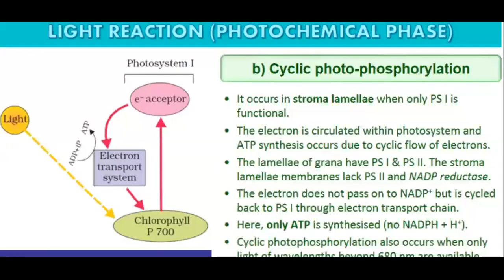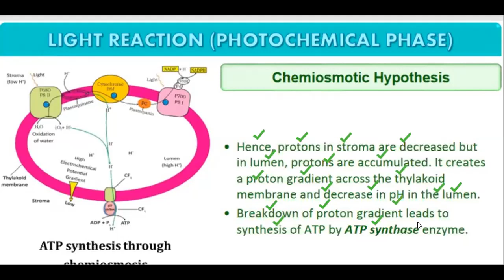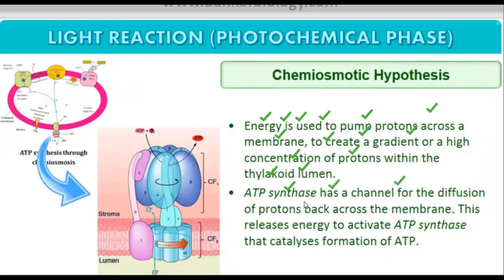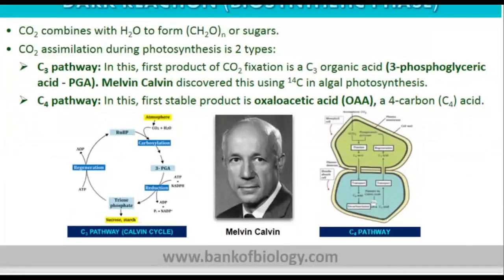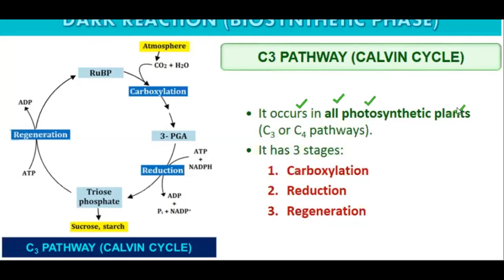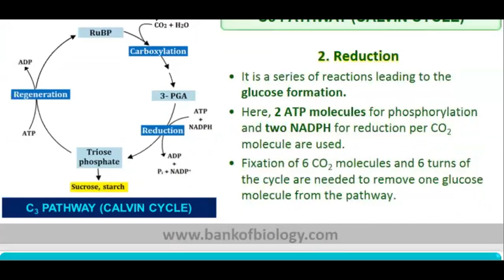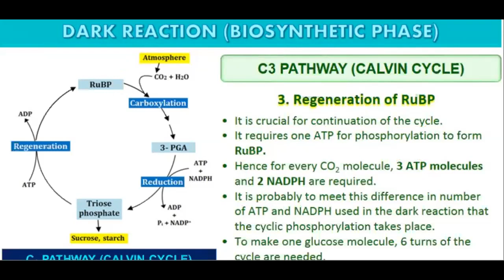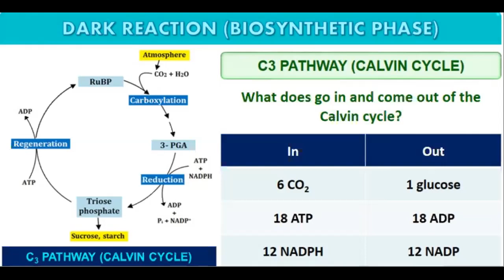class 11- lecture 51